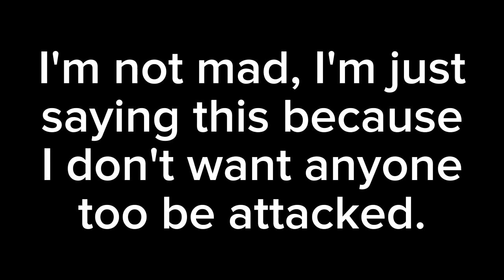I deleted the video. (I might get alot of hate on this one..)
I haven't even made a fursuit-